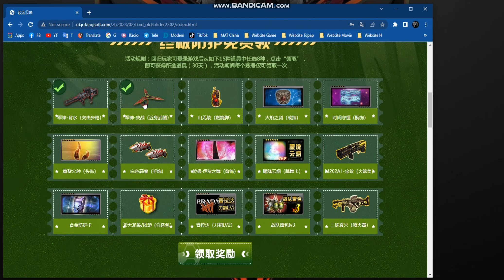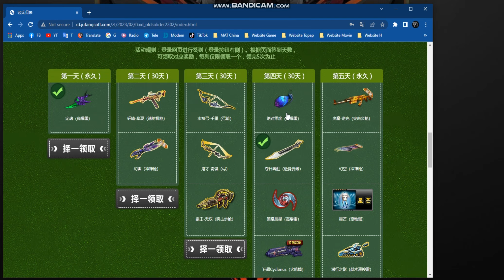MAT China - New Veteran Item ( 8.2.2023 - 22.3.2023 )